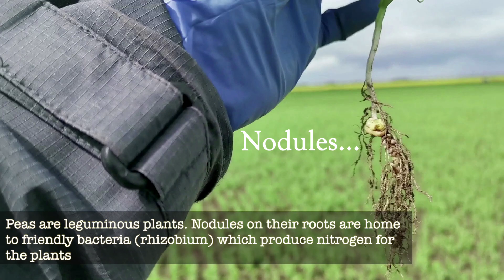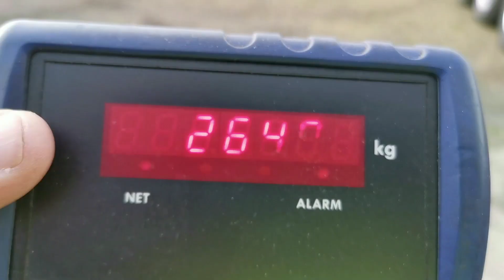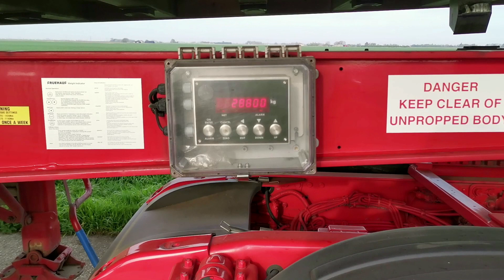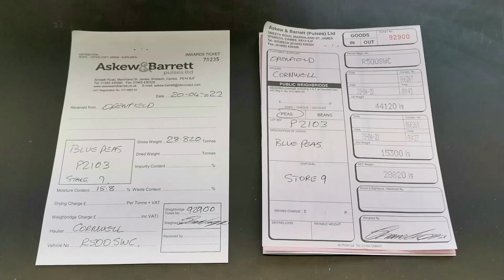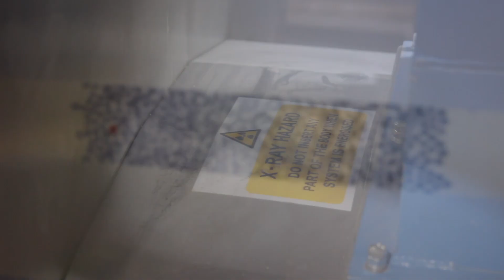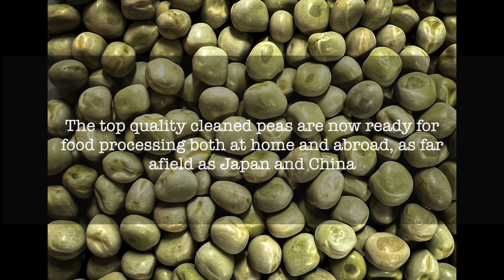The Dried Pea Story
In this video produced by Keith Costello, we showcase the full process of producing combining peas in the UK, from sowing in the field to processing for food production.